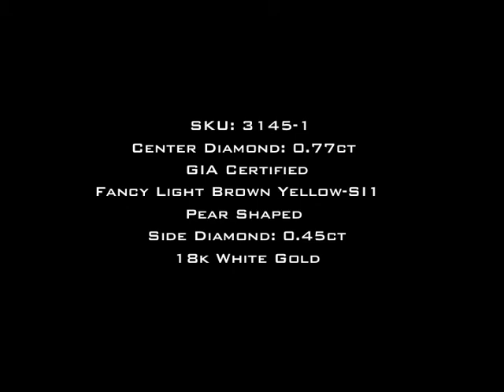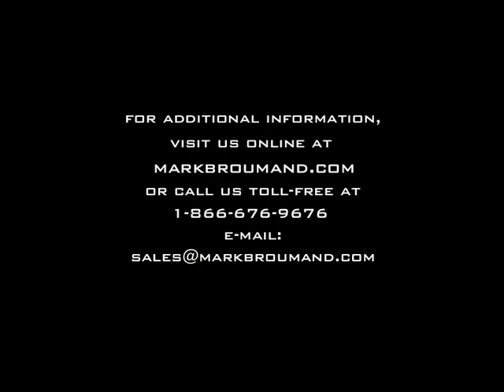1.22ct Fancy Light Yellow Brown Pear Shaped Diamond Engagement Anniversary Ring-Mark Broumand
This enchanting pear shaped diamond ring is so very special! It all starts with the mesmerizing 0.77ct pear shaped center diamond. It is GIA certified at Fancy Light Yellow Brown and has a clarity of SI1. The unique combination of color for the center stone gives it a pinkish color that is just so beautiful! The cut is outstanding as well and it looks closer to a one carat center stone. It is accented by a halo of round diamond and a row of round diamonds set down the shank. The center basket is made in high polish rose gold and is hand engraved to perfection. It is just absolutely mesmerizing from every angle. A piece you will cherish forever.